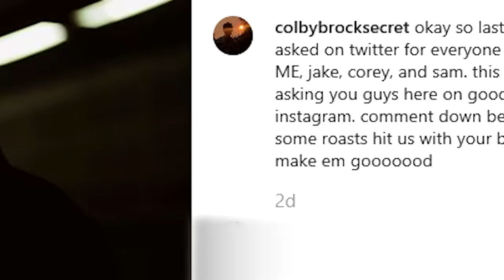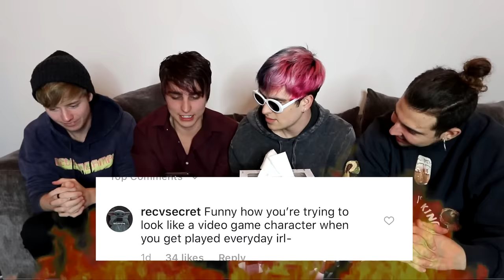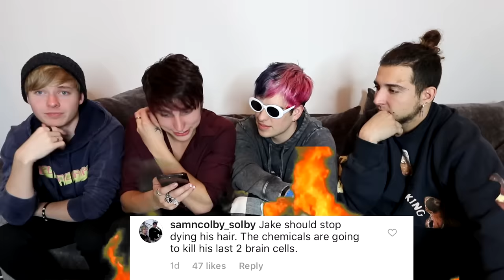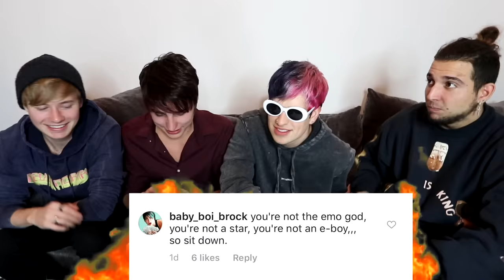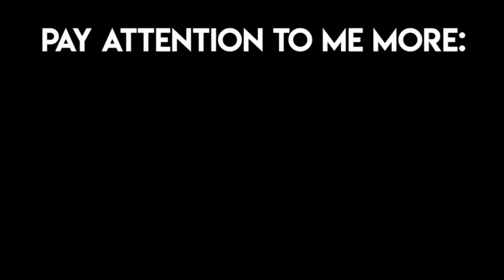OUR FANS MADE US CRY .. again (Part 2) | Colby Brock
Our fans made us cry again. Sam golbach, Corey Scherer, Jake Webber and I just can't handle this anymore. Anywho, hope you enjoyed